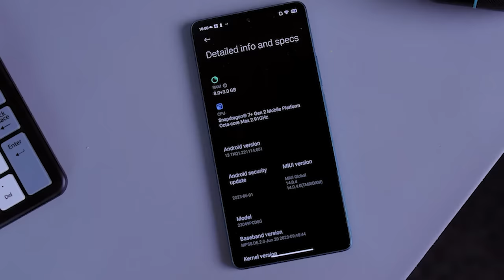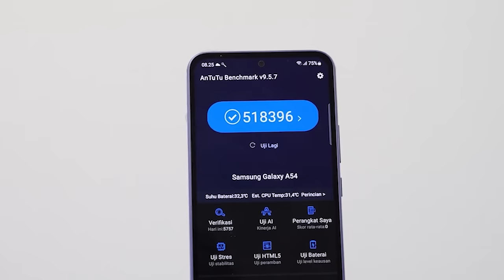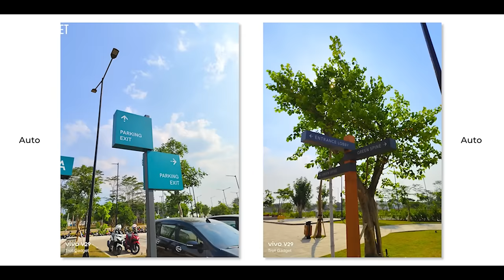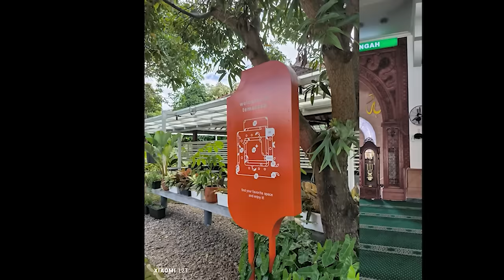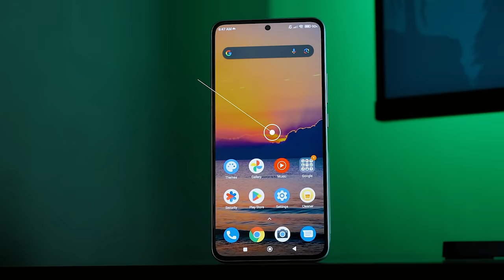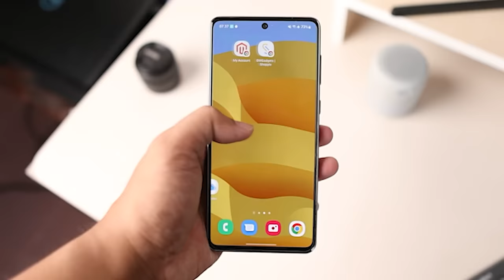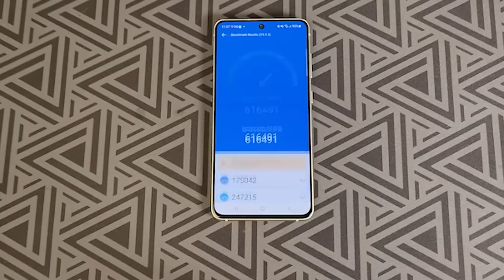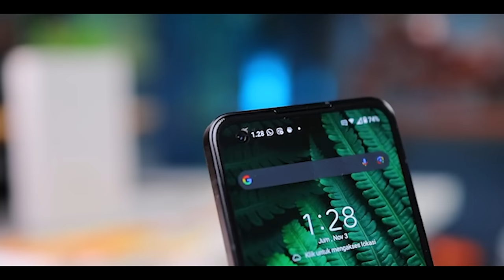Review HP Pilihan di 5-8 JUTAAN by DWGadgets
Link Pembelian